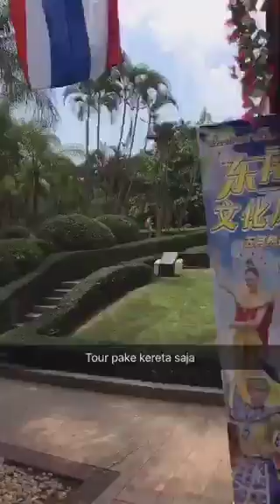Video snapchat Shenzhen china